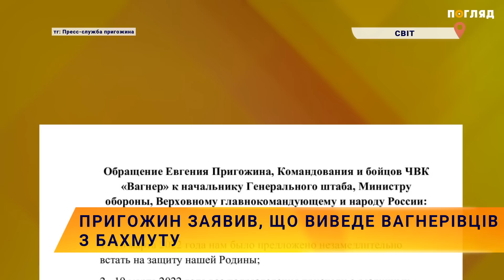💥Пригожин заявив, що виведе вагнерівців з Бахмуту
Засновник ПВК "Вагнер" Євген Пригожин заявив, що його найманці покинуть позиції в Бахмуті з 10 травня.
Про це йдеться у відповідному відеоповідомленні Пригожина.
На ньому він офіційно звернувся до начальника Генерального штабу, міністра оборони, верховного головнокомандувача та народу Росії. За його словами, наступальні ресурси у найманців закінчились ще у квітні, але вагнерівці продовжували наступати, не дивлячись на те, що сили захисників перевищували їх у 5 разів.
При цьому через відсутність боєприпасів втрати найманців ростуть, за словами Пригожина, в геометричній прогресії.
Пресекретар президента РФ Дмитро Пєсков повідомив, що у Кремлі вже бачили заяву Пригожина, але не мають що сказати у відповідь на неї.
Зазначимо, перед цим засновник ПВК "Вагнер" опублікував відео, в якому показав ряди трупів "вагнерівців" і обматюкав керівництво російської регулярної армії.